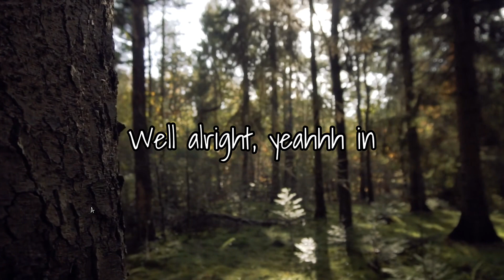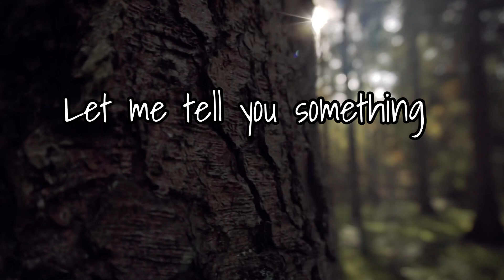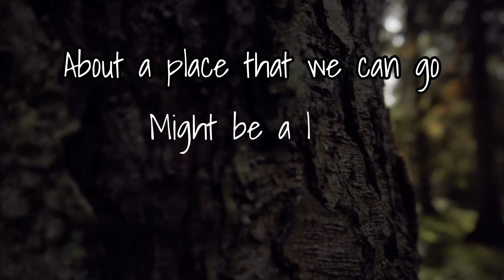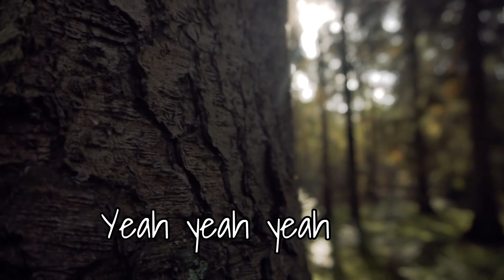TeawhYB - “Cabin” (feat. Cait McGarvey) [lyric video]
Take me to a suntanned
Place where
I can be free
Calling into work cuz I
Don’t wanna leave

I’m at the
cabin by the lake
Caught up in the wake
Pouring up a drink yeah yeah yeah
Gone on vaycay
That’s the hideaway yeah yeah yeah

Just a whole lotta loving
Not a worry in sight
Sitting by my lover
Counting stars at night oh yeah
Well Alright
Yeah
In a little cabin by the lake yeah

Everybody’s welcome
At our little place
You don’t need
Any directions
I can show you the way

Bout a place where I belong
Might seem a little country
With a hint of Al Capone yeah
Cuz the family’s, mobbin
In the northwoods
Ain’t nobody judging
As long as it makes you feel good
Bring something for the Stone Soup
Baby we can put it all togetherrrr I
Hate it when we leave
But weekends don’t last forever

Well Alright
Yeah

Bout a place that we can go
Might be a little,
out there
But it’s a home away from home (yeah)
N if homes where
The heart is
I wanna be there with you
We can carve our name in a
tree N say forever I do
Put a
Piece a timber on the fire
Keep it burning
We gone make it last forever (hey)
So when leave tomorrow
I’ll Still Smell the campfire on your sweater

Well Alright
Yeah